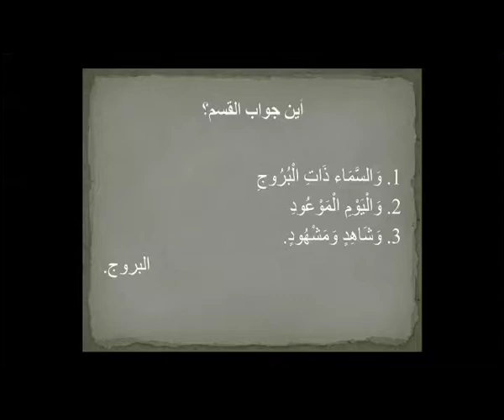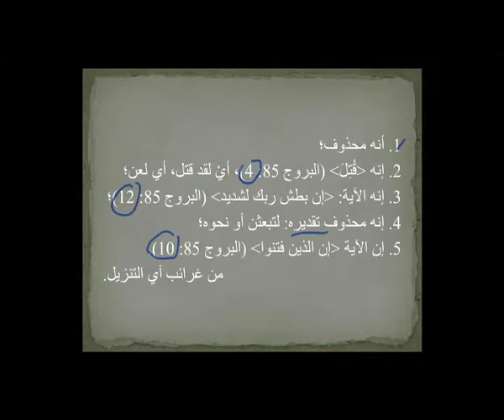Quranyat 53 قرآنيات